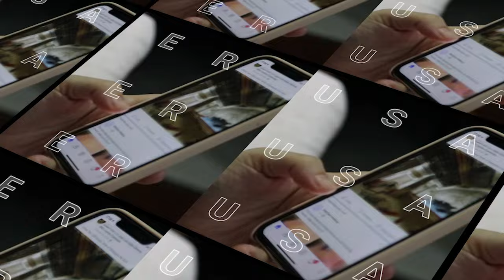💥!Bienvenidos a SUPER USA TV! ⚡️📲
🚨En el año del 4 😇 SUPERUSA TV  celebra 🥳 su cuarto aniversario! 💥 Familia 📣 es presentamos nuestra nueva imagen 😎 para que nos sigan acompañando 🫂 en el año del 4 ⚡️con el mejor contenido! 📲
📲Haz parte de nuestra comunidad 👇🏼